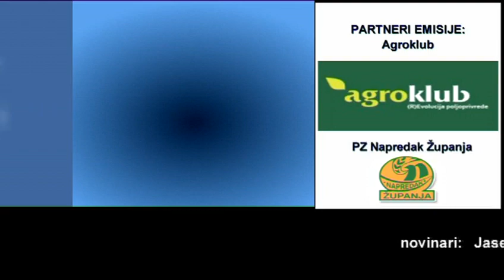zlatna dolina 07.02.2016.